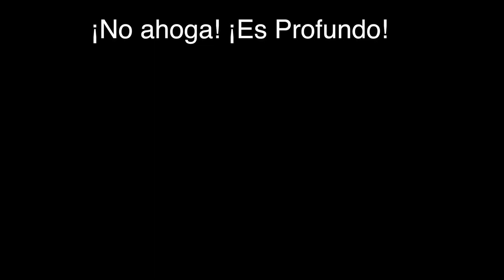Hacer Surf (Udit Kondal, MD, MPH)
An India-Born Immigrant American-Trained Doctor plays Rock Guitar and Rhymes In Spanish about Surfing in Southern California

Udit Kondal MD MPH